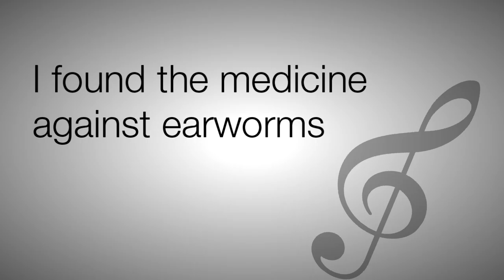How to get rid of earworms in 20 seconds with the 20 S.A.E.C.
An earworm is a song that is stuck in your head and you can't stop singing it.
I found the cure for this disease: The 20 S.A.E.C. (20 Seconds Anti Earworm Cure)
It's super effective! Try now!
Hasselhoffstep :P